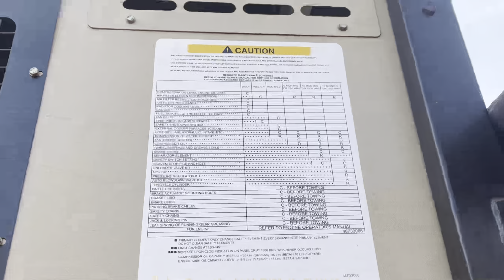NHAI ഉദ്യോഗസ്ഥർ അരീത്തോട് വന്നു | nh 66 work progress | nh 66 Malappuram | Nh66 Kerala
NHAI ഉദ്യോഗസ്ഥർ അരീത്തോട് വന്നു | Areethode foot over bridge issue | Nh66 work update in Kerala | national highway work progress in Malappuram district | HaKZvibe